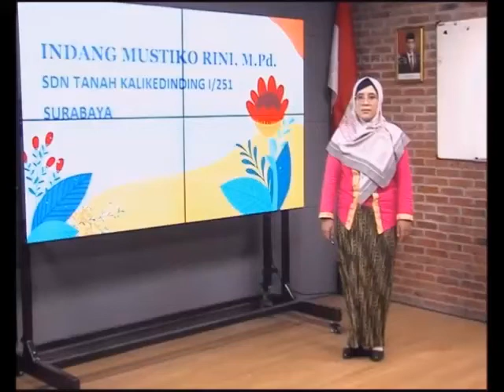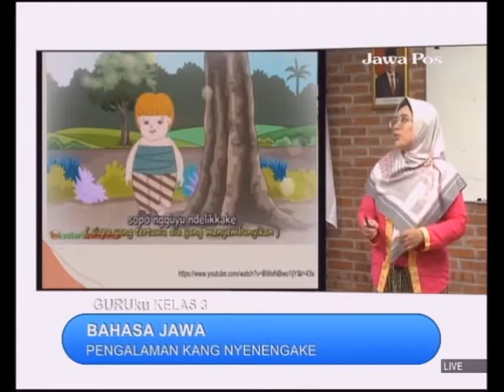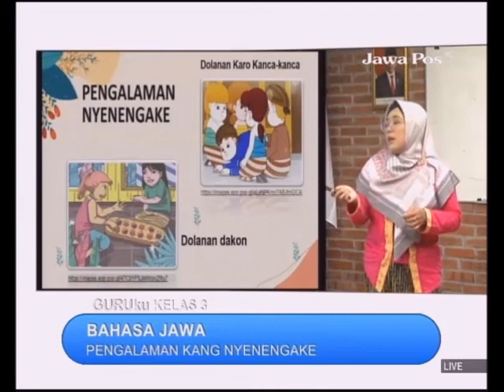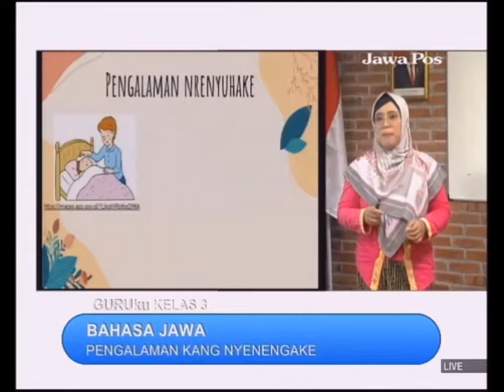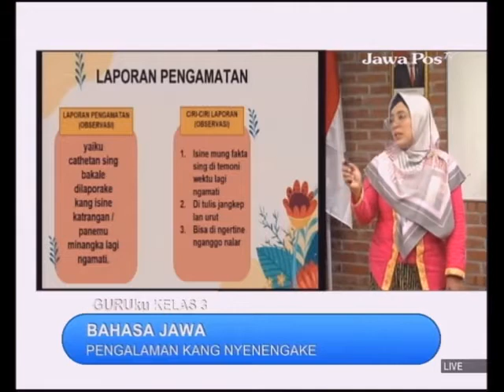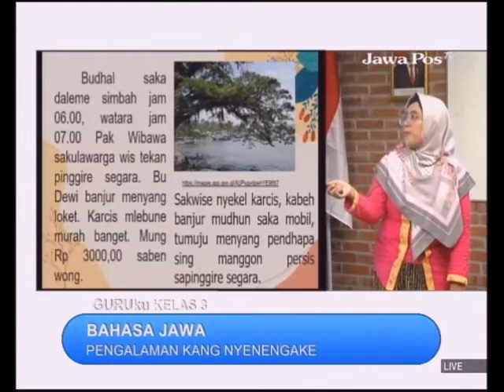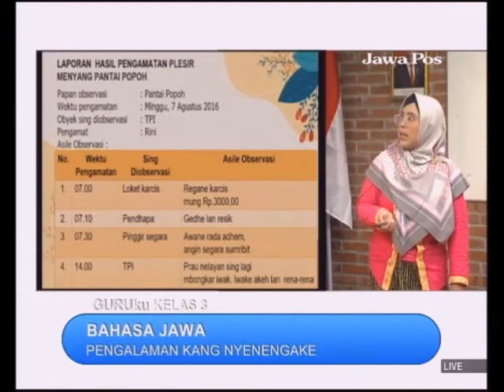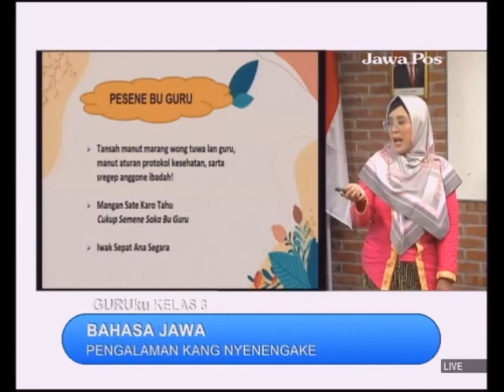GURUku SBO TV - JAWAPOS TV Hari Ini - KELAS 3 SD JUMAT 17 SEPTEMBER 2021